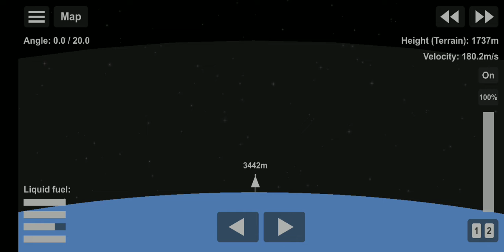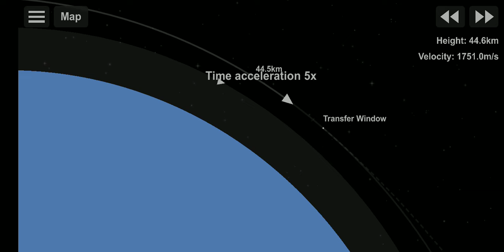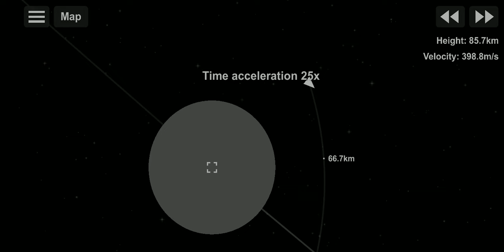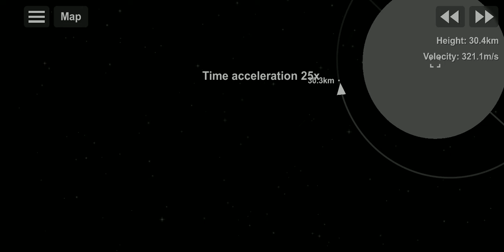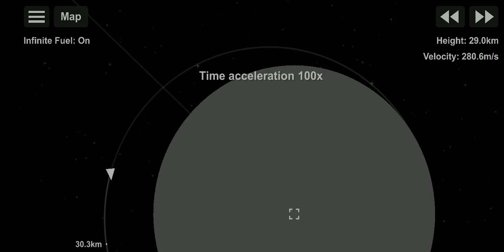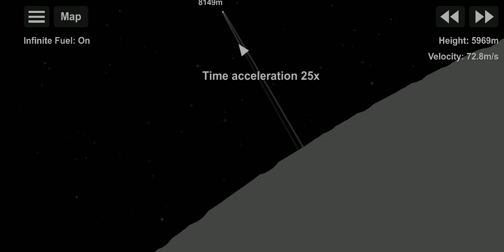MOON BASE - Spaceflight simulator Moon base capsule mission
. HELLO GUYS AGAR AAP NE VIDEO PURA DEKHA HAI TO AAP KA THANK YOU AUR AGAR AAP DESCRIPTION ME AAYE HO TO PLEASE AAP CHANNEL KO SUBSCRIBE ZARUR KARNA AUR LIKE SHARE AUR COMMENT KARNA THANK YOU

      DEAR 💕FRIENDS YEH GAMEPLAY MOBILE ME RECORD KIYA HAI YEH GAMEPLAY SPACEFLIGHT SIMULATOR NAME KE GAME KA HAI JO KI 3D GAME HAI AUR REALISTIC GRAPHIC KE SATH BOHOT ACHHA HAI
 GAMEPLAY ME LAG BOHOT KYUKI 2GB RAM WALE MOBILE ME RECORD KIYA HAI

RECORDING EQUIPMENT :-

MOBILE:- Redmi 8a dual

RECORDING AAP:mobile aap